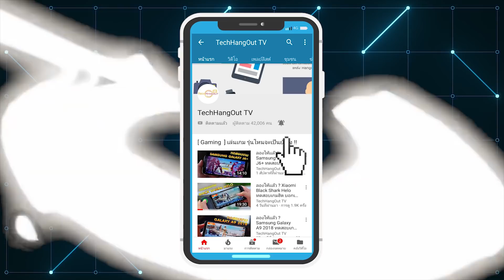🇹🇭 : BLACKPINK | KILL THIS LOVE & DDU - DU - DDU - DU | in Bangkok Samsung Event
🇹🇭 : BLACKPINK - DDU - DU - DDU DU & KILLTHIS LOVE in Bangkok Samsung Event 10/4/2019

Video : Sony A6500 / 18 - 105 mm F4